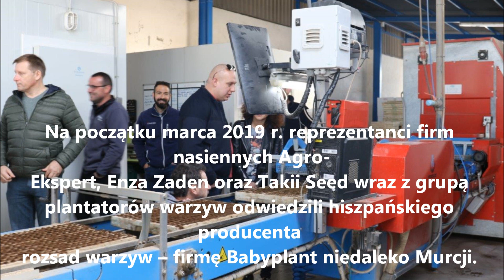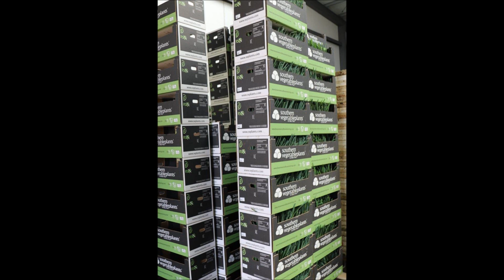Cebula w Hiszpanii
poleca fotoreportaż "Cebula w Hiszpanii".
Na początku marca 2019r. reprezentanci firm nasiennych Agro-Ekspert, Enza Zaden oraz Takii Seed wraz z grupą plantatorów warzyw odwiedzili hiszpańskiego producenta rozsad warzyw – firmę Babyplant niedaleko Murcji. Produkcja rozsad prowadzona jest w miejscowościach Santomera oraz Orihuela. Technologia produkcji rozsad warzyw jest podobna do tej, jaką stosuję się w profesjonalnych firmach produkujących rozsadę w Polsce. Firma dysponuje oddzielnymi obiektami do produkcji rozsady w jakości ekologicznej. Tylko niewielka część obiektów jest ogrzewana. Nie są to typowe szklarnie, a raczej wielonawowe tunele z polietylenu. Oprócz produkcji rozsady uczestnicy wyjazdu mieli okazję zobaczyć uprawę cebuli z rozsady, którą wysadzono w pole 2 marca 2019 r. w miejscowości Aspe. Wysadzano tu cebulę wysiewaną po 4–5 nasion w jednej komórce. Tej wielkości rozsada cebuli jest sprowadzana również do Polski i sadzona z przeznaczeniem na najwcześniejsze zbiory. W tym samym dniu zobaczyliśmy także uprawę cebuli również z rozsady, ale wysadzonej w pole w listopadzie 2018 r. Cebule te były już gotowe do zbioru. W tym przypadku nasiona cebuli wysiewano pojedynczo w komórce. Podczas wyjazdu odwiedziliśmy również obieralnię cebuli – Larrosa & Serrano w miejscowości Cox. Pomimo, że w minionym roku plony cebuli w Hiszpanii były wysokie, to jednak firma ta sprowadzała również cebulę z Peru. Transportowana jest ona drogą morską przez trzy tygodnie.